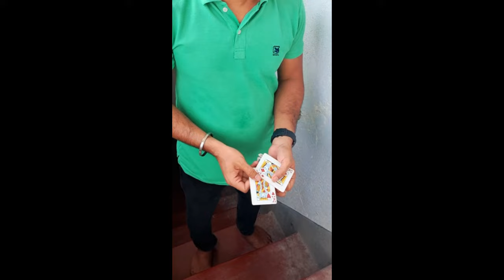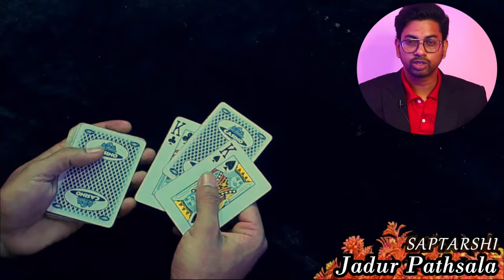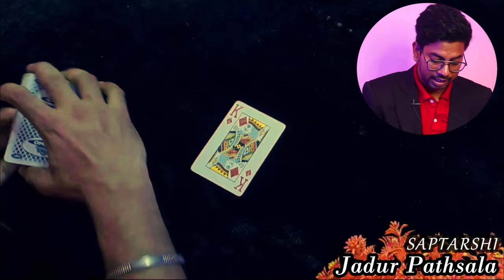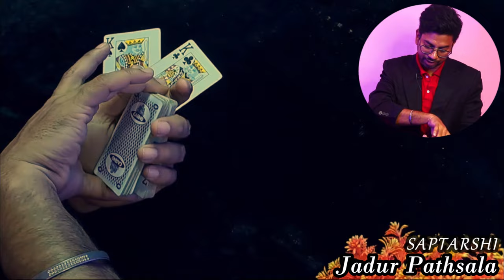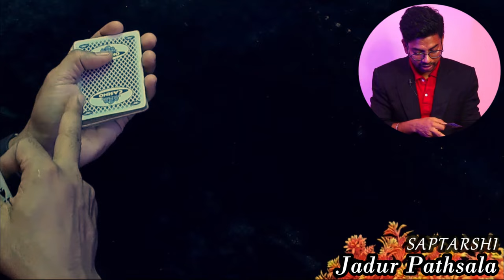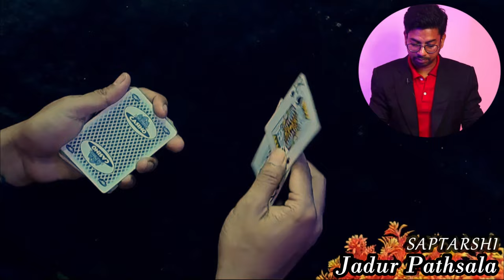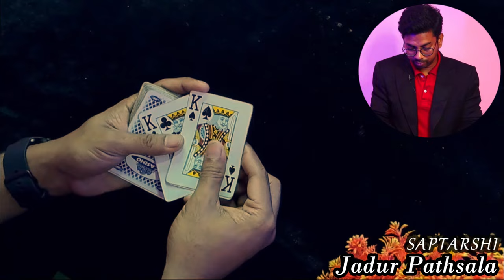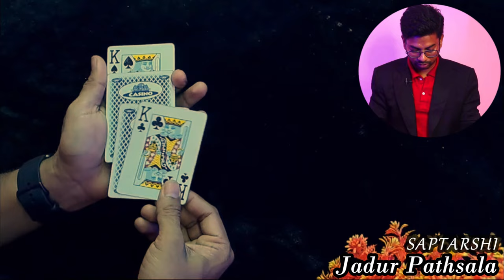145. তিন তাসের খেলা | Sandwich Card Trick // Jadur pathsala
Best Card Trick named Sandwich Card Effect

আমার চ্যানেল থেকে যদি আরো ম্যাজিক শিখতে চান তাহলে নিচের ভিডিওগুলো ফলো করুন

👉129. অসাধারণ একটা তাসের জাদু শিখুন | Any Card xdat Any Number tutorial by Jadur Pathsala | Math Magic

👉114. খুব সহজ ও অসাধারণ একটা ম্যাজিক দেখুন ও শিখুন | Easiest Card Trick In The World

👉105. ATM কার্ড দিয়ে অসাধারণ একটা ম্যাজিক শিখুন ও সবাইকে দেখান | ATM Card Magic By Jadur Pathsala

👉100. আমার দেখা সেরা জাদু "চিন্তা ভাবনার বাইরে" | Best Magic You Have Ever Seen | Jadur Pathsala

👉98. ফোন কলের মাধ্যমে বন্ধু বইয়ের কি শব্দ পড়েছে বলে দিন | Best Easiest Mind Reading Magic Tutorial

👉97.🔥 ছাই দিয়ে জাদুর মাধ্যমে দর্শকের পছন্দ করা তাস বের করা শিখুন 😳 | Ash On Arm Magic | জাদুর পাঠশালা

👉95. অসাধারণ ক্লাসিক ম্যাজিক শিখুন, যেটা যেকোনো দর্শককে অবাক করবেই| Learn The Best Classic Card Magic

👉92. তাস পরিবর্তন করার বিখ্যাত ম্যাজিক দেখুন ও শিখুন | Learn the best colour change card magic

👉91. মায়াবী আংটির মাধ্যমে মালা কেটে জুড়ে দেওয়ার ম্যাজিক দেখুন ও শিখুন (Cut and Restore)জাদুর পাঠশালা